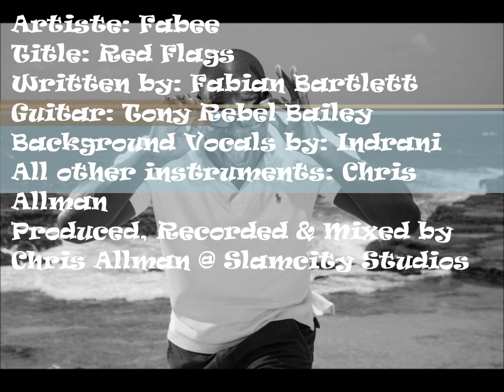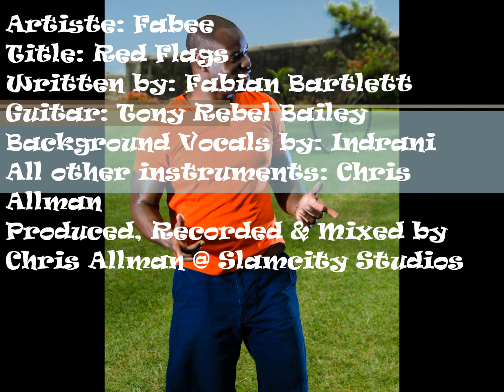FABEE-RED FLAGS (Social Commentary Barbados Crop Over 2012)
New Social Commentary release by Fabee for Crop Over 2012